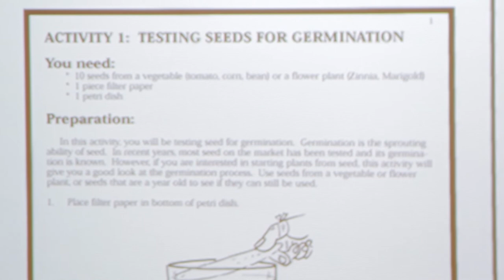Why Project Discovery?